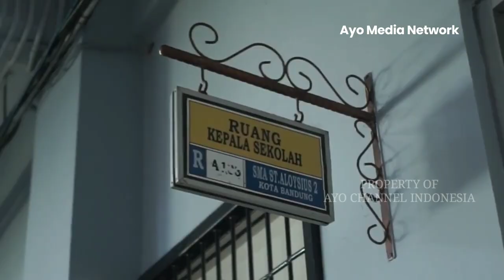5 BANGUNAN GEDUNG SEKOLAH HOROR DI BANDUNG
Tempat angker nan horor biasanya identik dengan kuburan, museum hingga rumah kosong. Namun jangan salah, gedung ramai seperti sekolah tak luput dari kisah mistis dalam perjalanan sejarah sekolah-sekolah tersebut. Termasuk di kisah sekolah horor di Bandung.

Di Kota Bandung, sedikitnya ada lima sekolah horor Bandung yang memiliki latar belakang mistis paling terkenal. Bahkan beberapa sekolah terkenal karena dihuni oleh banyak makhluk halus. Tidak percaya? Kali ini Ayo Channel Indonesia akan merangkum lima sekolah horor di Bandung.